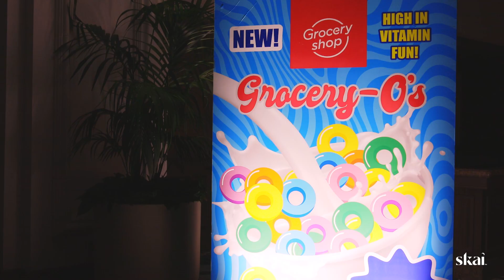Retail Media Thursdays Episode 46: Groceryshop Mashup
For those in the media industry, you may recall the pre-pandemic tradition of “Media Thursdays,” where you could unwind with your team over drinks at a local pub, and celebrate the week’s accomplishments.

In this video series, we aim to bridge the gap in retail media knowledge by bringing together our partners, clients, and industry experts to share their insights, latest thinking, and best practices on the most relevant topics in retail media.